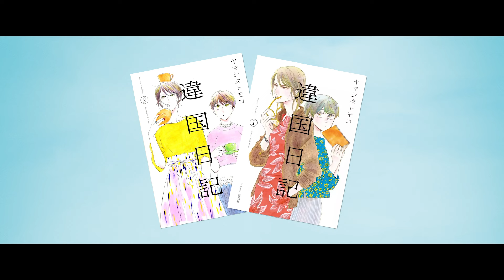Worlds Apart ฮีลหัวใจอินโทรเวิร์ต ภาพยนตร์ที่จะมาทำให้หัวใจอุ่นต้อนรับฤดูหนาว | Special Clip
จากมังงะฮีลใจยอดขาย 1,800,000 เล่ม
สู่ภาพยนตร์คนแสดงหัวใจอินโทรเวิร์ต
ที่จะมาทำให้หัวใจอุ่นต้อนรับฤดูหนาว

7 พฤศจิกายน ที่ SFcinema 🍿❤

| ข้อมูลจาก MONGKOL CINEMA